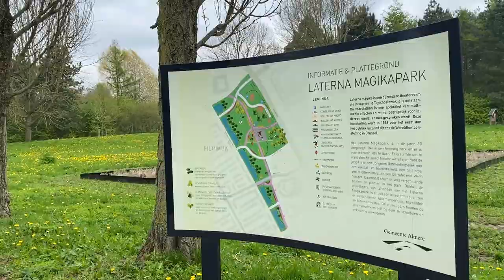Bomenexpert gemeente Almere: "Geen zorgen om massale bomenkap"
Wij zijn 1Almere, het nieuwsplatform van Almere. Bekijk het laatste nieuws via 1almere.nl